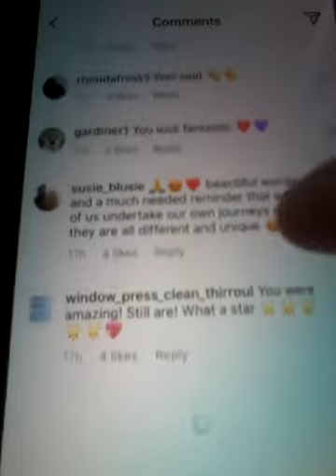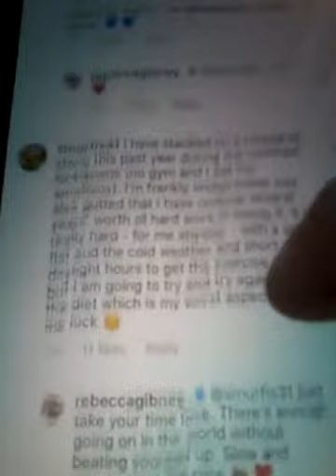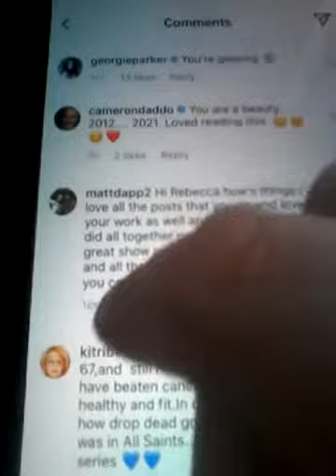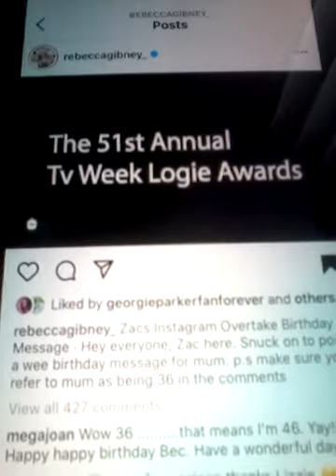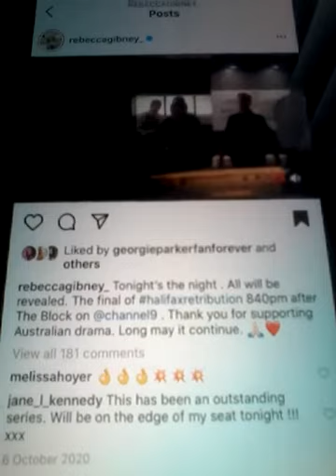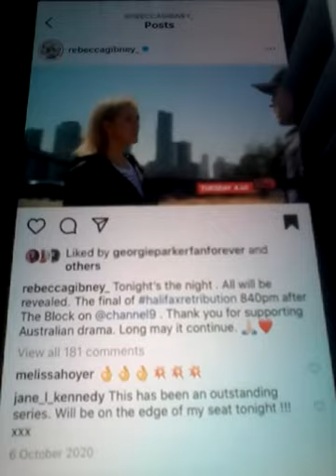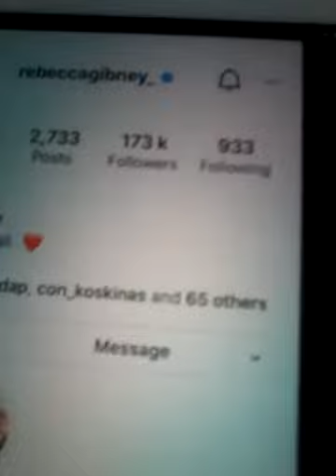2021 JAN 26TH FROM REBECCA GIBNEY AND LIKED MY COMMENT